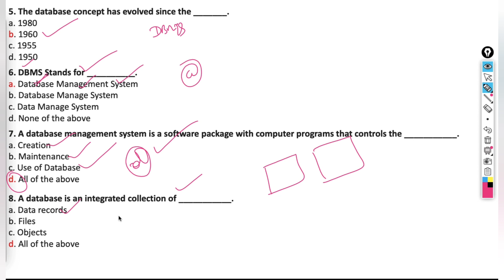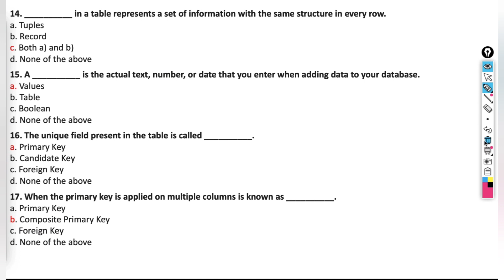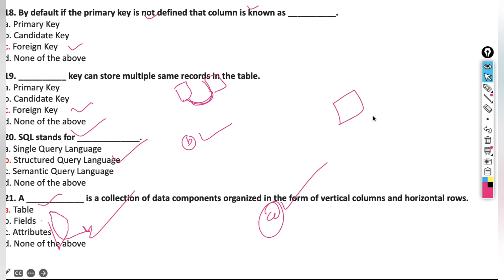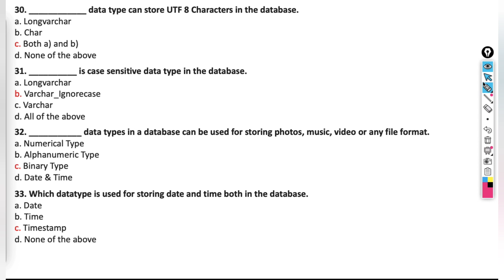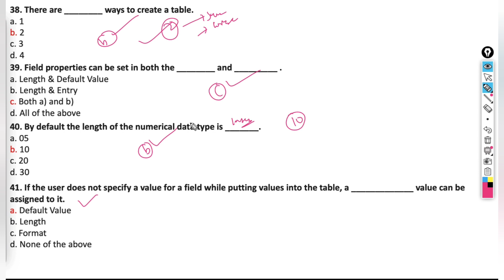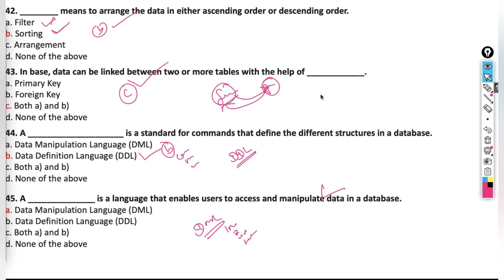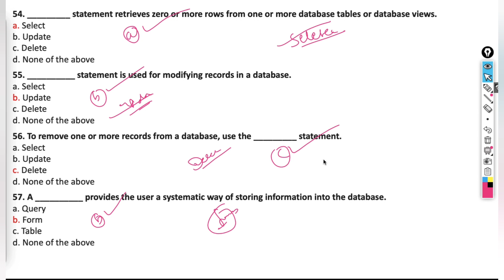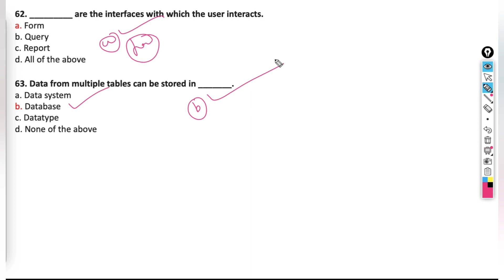63 Most Important Database MCQ Question | Class X l SA2 IT Database MCQ Question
This video contains basic instruction in data base

10th Class IT/Vocational Class Play list

10th Class Physical science (SCP) Play List